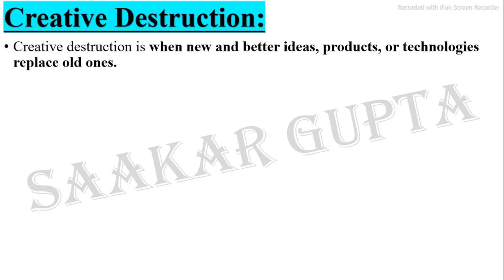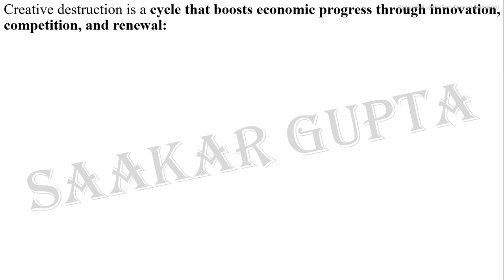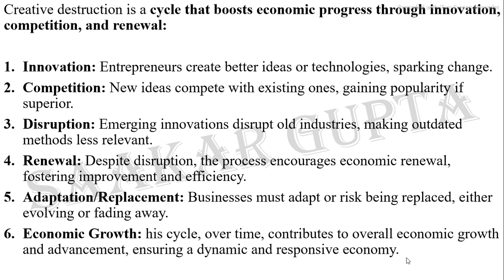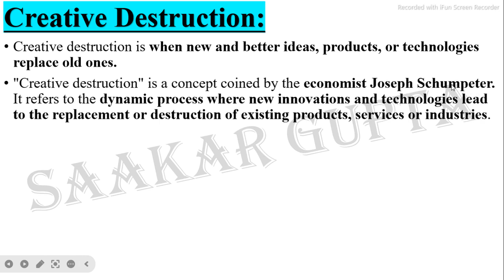Creative destruction by joseph schumpeter || what is creative destruction examples || MBA Lecture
Nominal fee of 80 Rs. per subject presentation or document, will be there...

Hello, friends! Welcome to an insightful MBA lecture diving into the profound concept of "Creative Destruction" by Joseph Schumpeter. Let's delve into the dynamic landscape of entrepreneurship, innovation, and the transformative forces that shape industries.